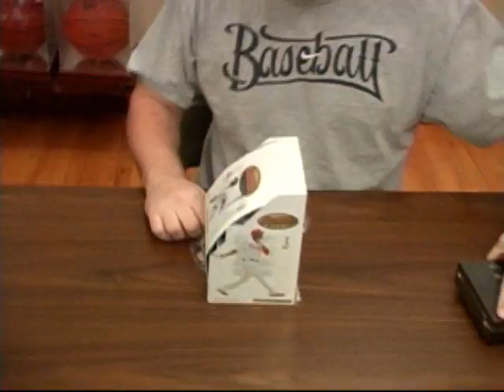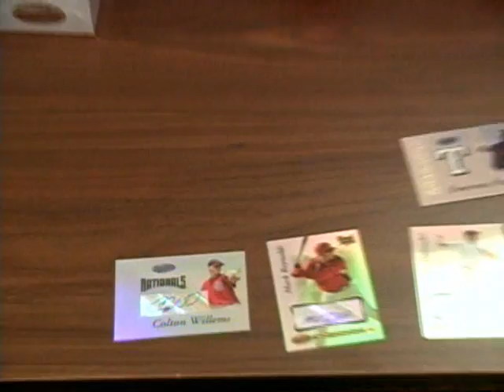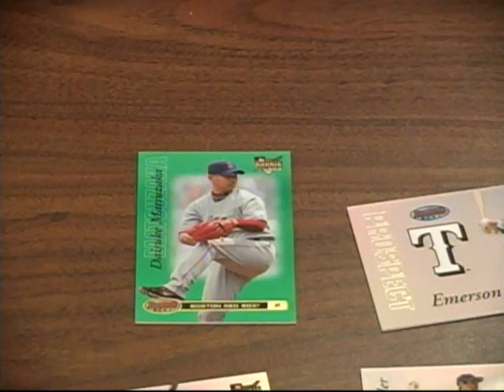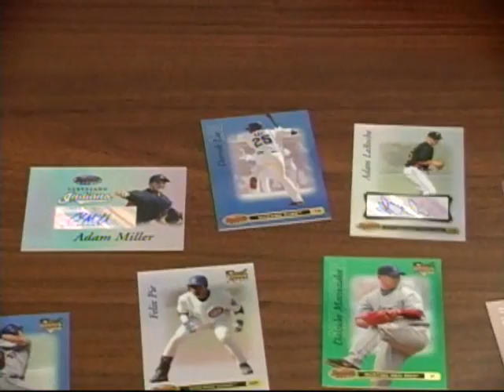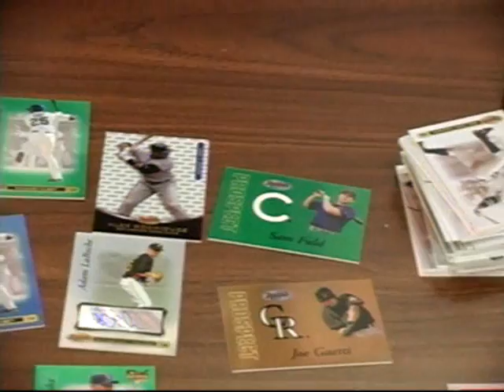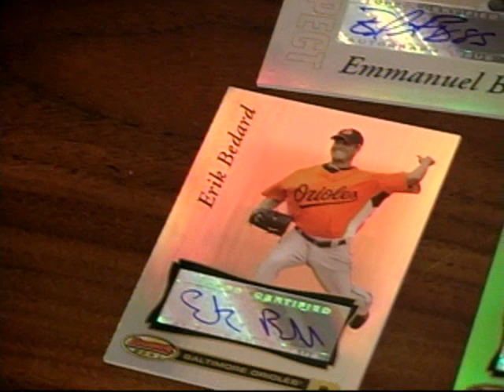Fox Sports Cards -2007 Bowman's Best Baseball 4 box break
Fox Sports Cards hosts a 4 box group break of 2007 Bowman's Best Baseball for Alex, Justin, and JR, this is box 2.